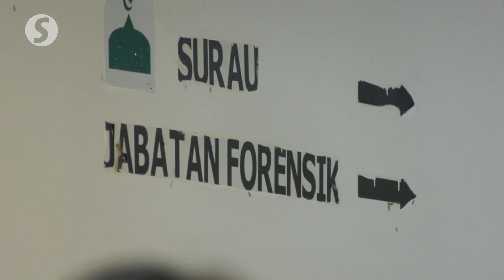Landslide near Genting: Three more bodies claimed as of noon Dec 18 | The Star/ANN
Three bodies of Batang Kali landslide victims have been claimed by relatives at Hospital Sungai Buloh mortuary as of noon on Sunday. Sources said six more bodies had yet to be claimed.

Related article
Search continues for 9 campers caught in landslide near Genting

Video: The Star/ANN